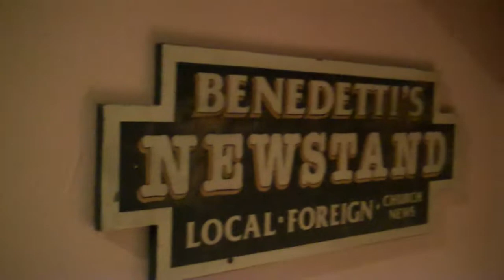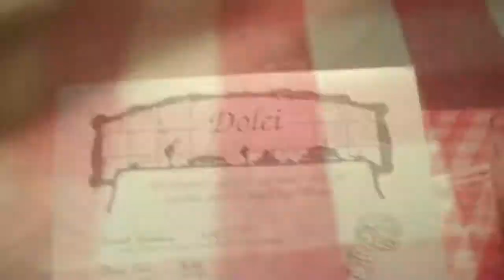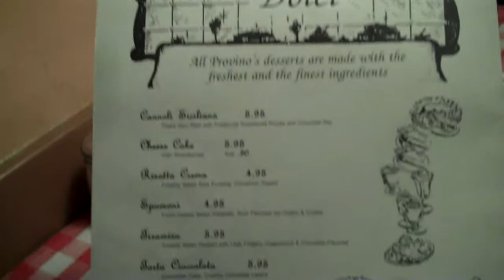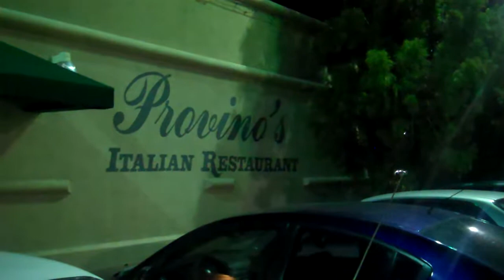Birthday Dinner 11 25 2012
Surely you didn't think you would get passed by my birthday without any pain & suffering. Here's a movie to prove me right: